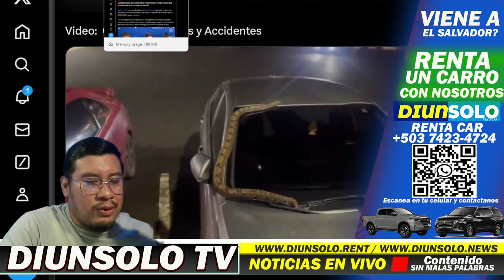ESTE SEÑOR LE PIDE AYUDA A BUKELE... CAPTURAN A AGRESOR EN VIDEO